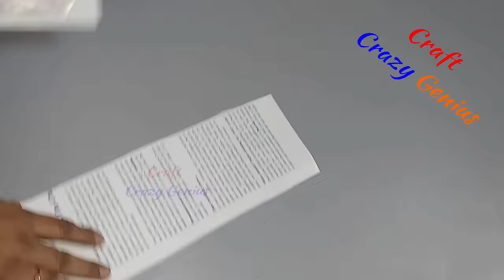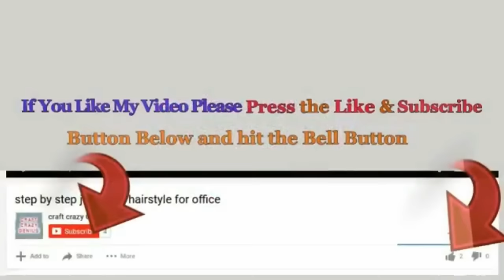10 Low cost Xmas Decoration ideas from waste empty rolls | DIY Christmas craft idea🎄242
10 Low cost Xmas Decoration ideas from waste empty rolls | DIY Christmas craft idea🎄242

Hello viewers !